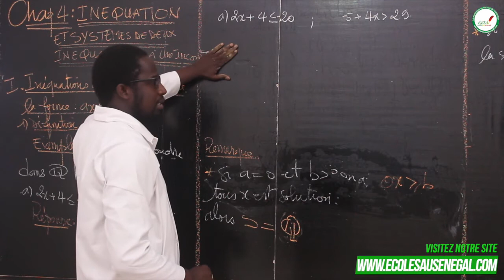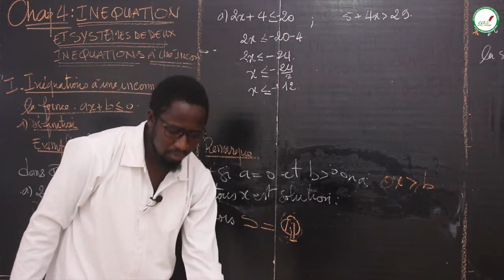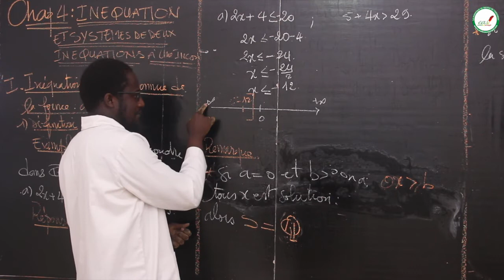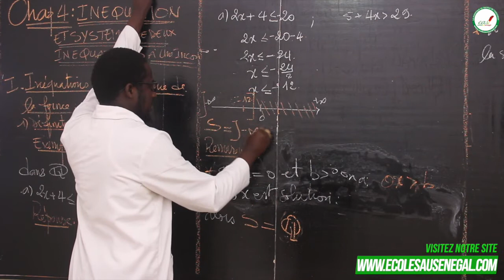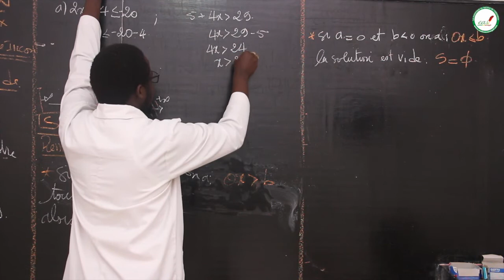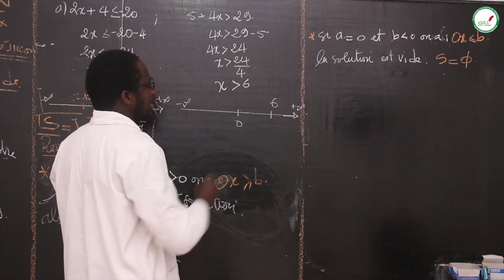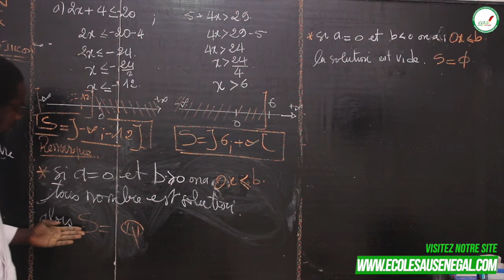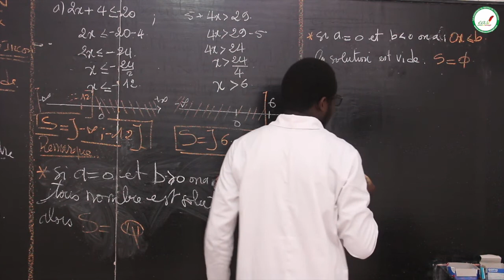Cours -Quatrième -Maths :Inéquation et Systèmes de deux Inéquations à une inconnue/Suite2/M. Ndour